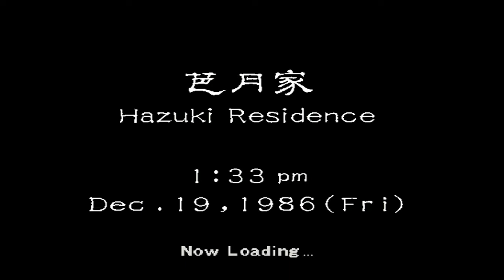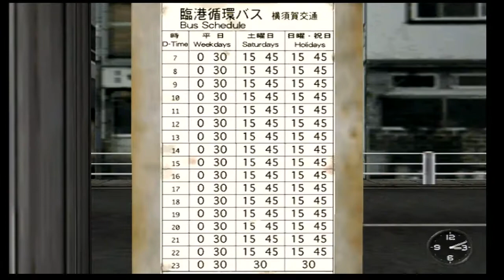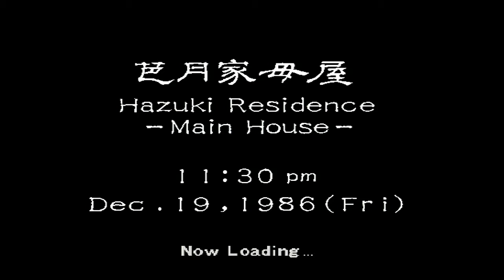Let's Play Shenmue Part 18 - Obtaining The Phoenix Mirror & Then Getting It Stolen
Sure does feel good to be playing Dreamcast again! :)

Shenmue, a genre-busting work from Sega, is transcendent for both its beauty and its innovative gameplay. In a convergence of role-playing, fighting, and adventure elements, you play as Ryo, a young man who's come home to witness his father being fatally beaten by thugs. This event immediately sparks in him a quest for both revenge and an investigation into the mysterious jade amulet the thugs stole. You'll have to play detective to gather clues, such as possible motivations and whereabouts, from nonplaying characters. Not all of the people you question will be happy about you nosing around, so be prepared to fight and keep fighting. You'll need money for the quest, and there's plenty of minigame-style ways to get it--from forklift driving to casino gambling.

The game features vibrant 3-D graphics, which are nearly photo-realistic in their astounding attention to even subtle detail. For example, the sky background changes slowly to denote the passing daylight.